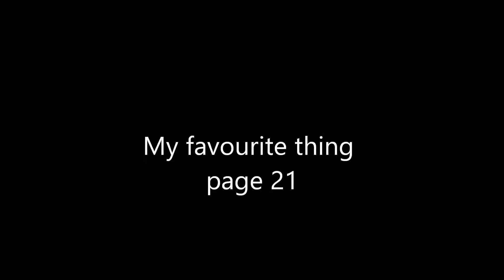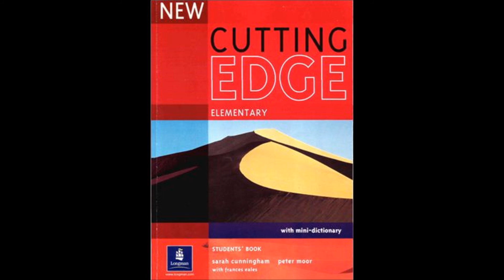Cutting edge Elementary MODULE 2